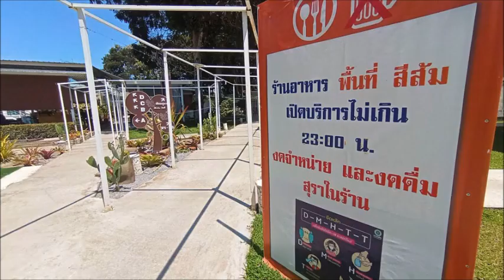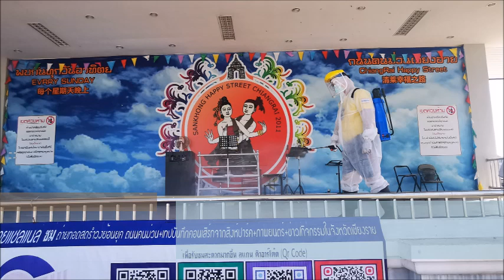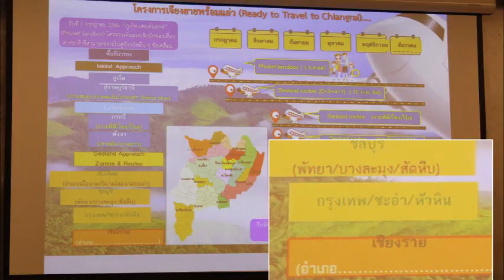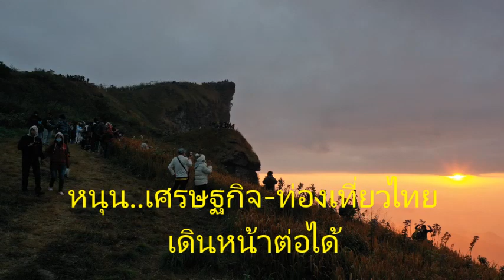ไม่พ้นปีทุนเล็กเดี้ยง! จี้รัฐกระตุ้น ศก.เพิ่ม จ่อกล่อมจีนเปิดคาราวาน R3a อีก : เรื่องเด่นทั่วไทย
จำต้องหาทางฝ่าวิกฤติ..จ่อกล่อมจีนเปิดคาราวานท่องเที่ยวอาร์สามเออีกรอบ!! หอการค้าเชียงราย จี้รัฐคลอดมาตรการกระตุ้นเศรษฐกิจเพิ่ม พร้อมเร่งฉีดวัคซีนโควิด..ชี้ถ้าไม่ทำไม่เกินสิ้นปีนี้ทุนท้องถิ่นเดี้ยงสนิทแน่